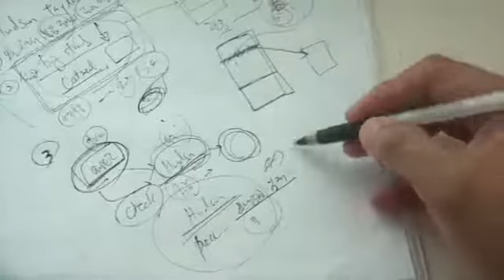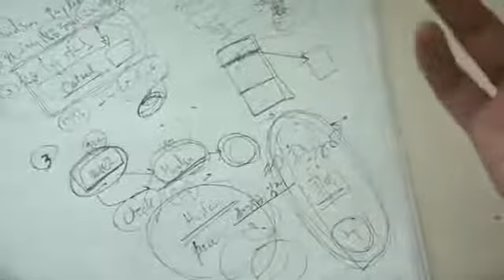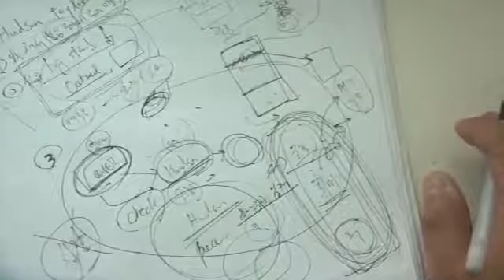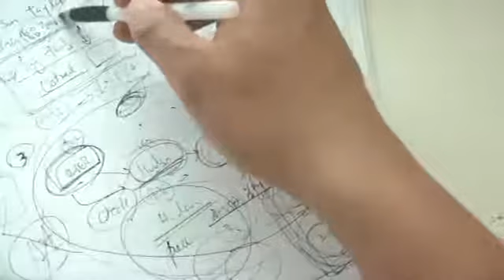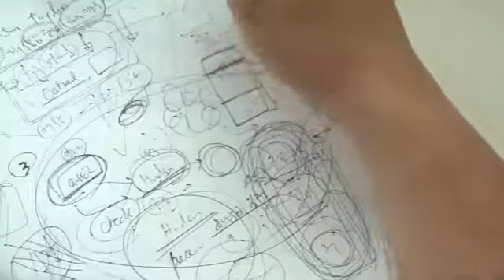타락한 선교사가 되지 않으려면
A introdução de carry on totalmente improvisada...

허드슨 테일러 전기를 읽고나서.

설명.

교육제도로 인해서 우울증을 겪은 분들에게 공감될 내용이라 생각해 봅니다. 제가 겪었던 경험을 나눕니다. 막상 만들고 나서 보니 미흡하고 부족한...

교회는 전도와 선교를 위해서 존재한다. 교회를 위해서 전도와 선교를 하는 것이 아니다.

부분적으로 천국을 누리다가 죽어서 진짜 천국을 간다.

주님을 믿는다 하면서도 죄를 쉽게 생각하는가? 거룩함을 이뤄가는 것은 생각처럼 쉬운 싸움이 아니다. 허나 가치있는 일치고 쉬운거 없다. 이것은...

번영 자체는 성경적이다. 그러나 번영신학은 한쪽만 애기해서 문제다. 십자가 부활의 영광을 이야기한다면 십자가 고난과 죽음도 애기해라.

항문은 똥과 방구를 내보내는 기관이다. 그 외의 것을 내보내거나, 일단 똥과 방구를 내보낸뒤엔 그 어떤것(똥방구 포함)도 들어가서는 안된다.

상식,속담,명언,경험 등등...우리는 성경적인 틀에서 거르지 않고 당연하게 받아들인다. 반 성경적인 것들이 얼마나 많은줄 아는가? 머릿속에...

베리칩은 전쟁 이후에 급물살을 타게 될것이라고 예측해 본다.

여기 여러분들이 가장 큰 이단이라고 생각하는 집단과는 상대도 안되게 악한 이단을 소개한다. 하나님의 심판은 바로 애네들 때문에 온다.

비즈니스를 선교적 관점에서 어떻게 볼 것인가? business and mission VS business as